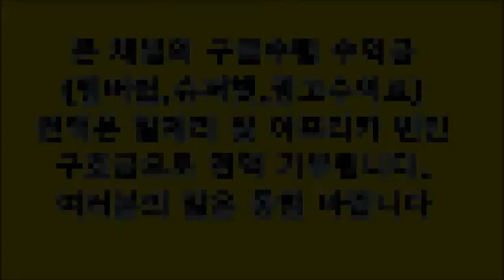오늘 하루도 난 열심히 보냈다!!!! Korean in Algeria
백년도 살지 못하면서 천년을 걱정하랴!
Join Membership and enjoy the joy and benefits of donatings.
(맴버쉽에 가입하여 어려운 아프리카 및 알제리 빈민에게
기부하는 기쁨을 함께 해요)
기쁨 기부 :  월/990원
사랑 기부 : 월/1990월
희망 기부 : 월/2,990원
미래 기부 : 월/3,990원
기부 천사 : 월/4,990원